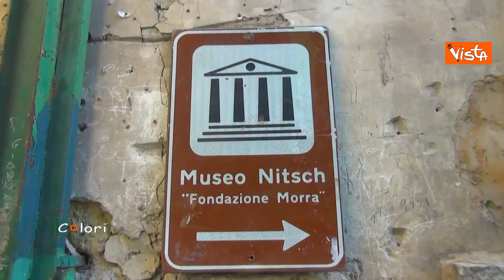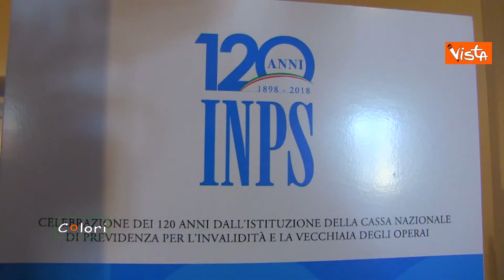Colori Arte: il Museo Hermann Nitsch di Napoli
(Agenzia Vista) - Roma, 9 Maggio 2021 - In questa puntata:
- Museo per le arti contemporanee “Hermann Nitsch” - Napoli
- Le opere d’arte della collezione Inps dedicate al lavoro - Roma, Palazzo Wedekind